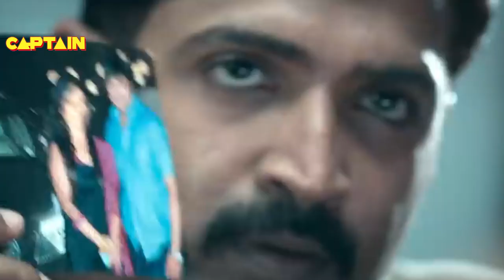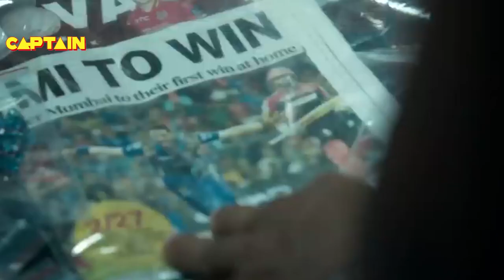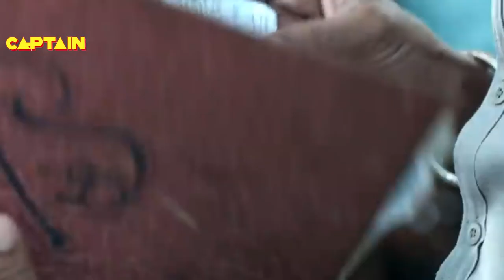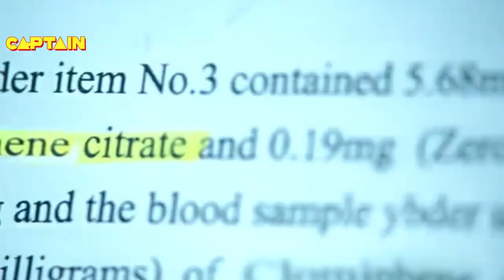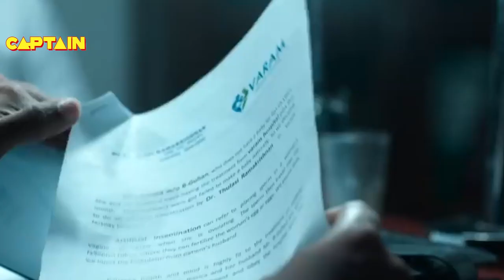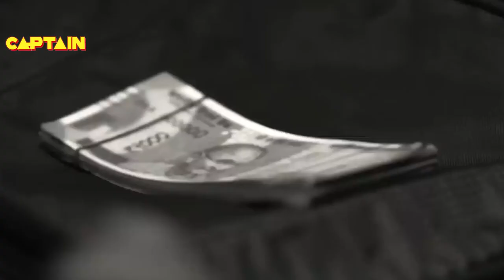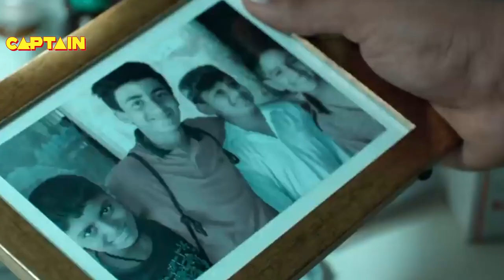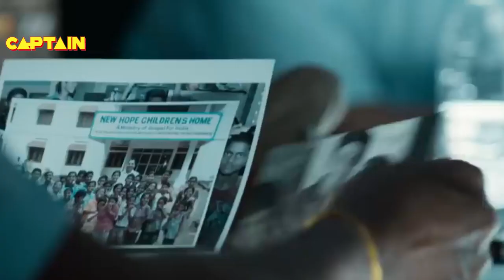Kharnak Policewala || Superhit South Blockbuster Hindi Dubbed Action Movie || Arun Vijay, Mahima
ACP Vetrimaaran is an upright and dedicated policeman posted in Chennai. While working on a simple missing case of a woman, he stumbles upon a large crime racket involving medical professionals.

Directed by Arivazhagan Venkatachalam
Produced by Inder Kumar
Screenplay by Arivazhagan Venkatachalam
Based on Enni Ettavathu Naal Novel by Rajesh Kumar
Starring    Arun Vijay, Mahima Nambiar, vamshi kirshna, thambi raimais,arvind, Abinaya,